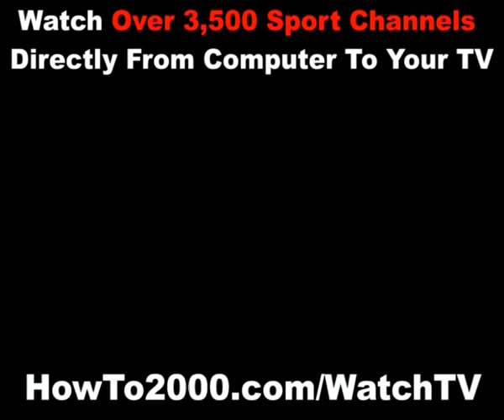Computer To Your TV | Watch Over 3500 Sport Channels!